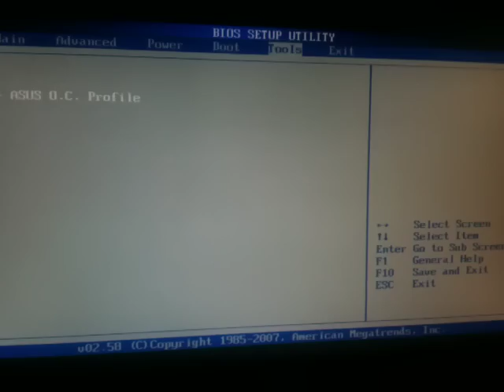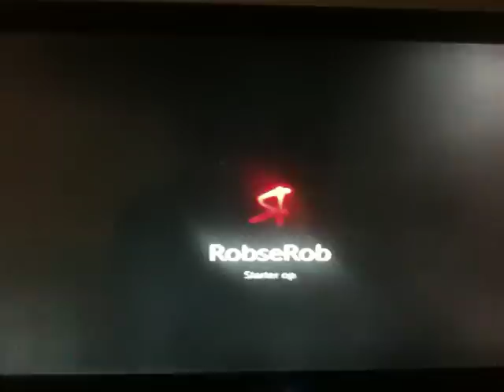vLog 31-3-2011 | Min Windows 7 Boot!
Cool huh?

Måske laver jeg en tutorial!